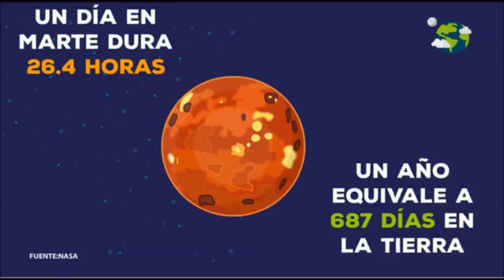Datos curiosos sobre Marte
El planeta Marte es el cuarto, respecto a la distancia del Sol, y es llamado planeta rojo porque su suelo es hierro oxidado